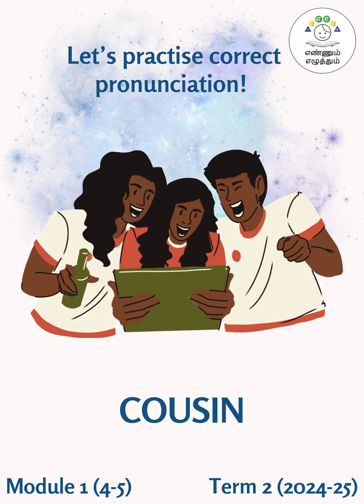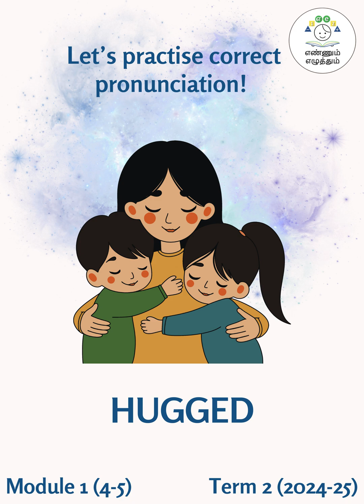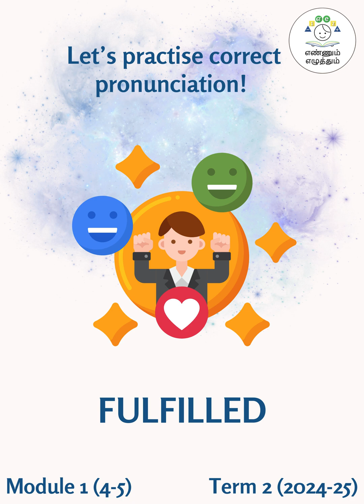EE | ENG | T2 | C 4&5 | MOD 1 | Digi flash cards | Key vocabulary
MOD 1 | Digi flash cards | Key vocabulary